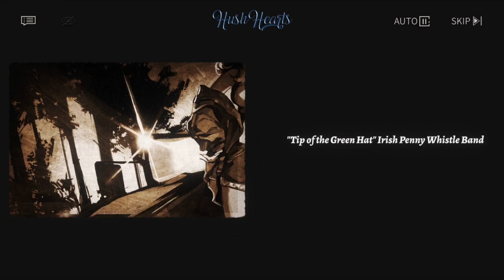REVERSE: 1999 — Event • A Nightmare At Greenlake — 0.The Campsite [Cinematic Story + Voices]